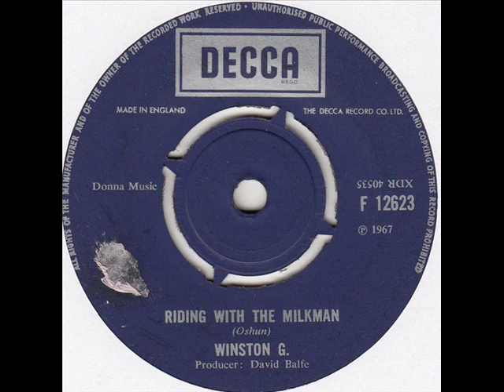Winston G. - Riding With The Milkman - july 1967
Winston Beresford Gawke started out in the early 60s.
Played in various bands: The New Premiers, The Purple Hearts and The Wickeds.
Later in Holland he played in Cobra with Rob Vunderink